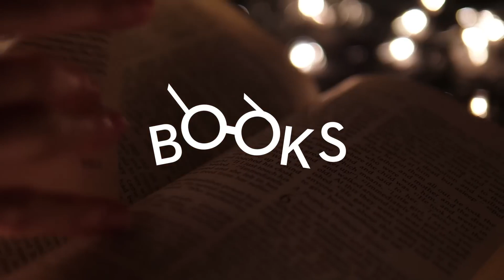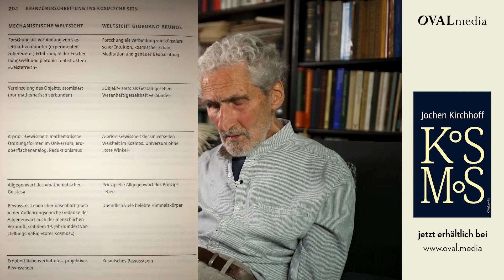Jochen Kirchhoff liest aus Kosmos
Mit der Lesung des Essays "Grenzüberschreitung ins kosmische Sein" stellt der Philosoph Jochen Kirchhoff sein neu bei OVALmedia erschienenes Buch "Kosmos" vor. In dem Aufsatz wird speziell die Frage verhandelt, ob im Werk des vor 422 Jahren auf dem Scheiterhaufen in Rom hingerichteten Renaissancephilosophen und Wissenschaftlers Giordano Bruno nicht ein alternativer und unverwirklicht gebliebener Entwicklungspfad der neuzeitlichen Wissenschaften beschlossen liegen könnte.